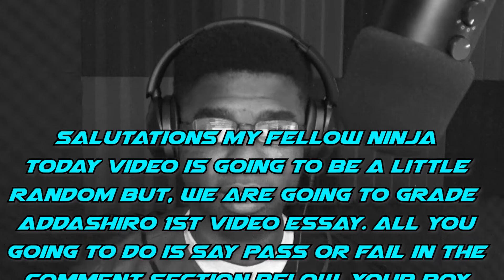My First Japanese Assignment! | Grade my performance Pass or Fail???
Salutations, Ace Addashiro here, and It is TIME for Addashiro first japanese assignment. Yes I know a little
 random but, we are going to grade
Addashiro 1st video essay. all you
 going to do is say pass or fail in the
 comment section below. Your boy
 is in a Japanese class and he need
your honesty!

Are you into video games? Do you love action and adventure niche games? Then tune in to my channel and have fun with my gaming content videos!

I'm Ace Addashiro, and I love playing video games. I share gameplay footage and walkthroughs on WARFRAME, ELDEN RING, MORTAL KOMBAT, and more on this channel. I'll also keep you on track with the latest gaming news and updates in the world of gaming. Plus, I play some of the newest and hottest PC games.

Thanks for tuning in to my videos!

Ace Addashiro